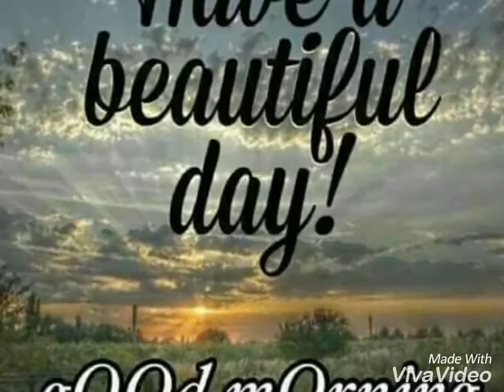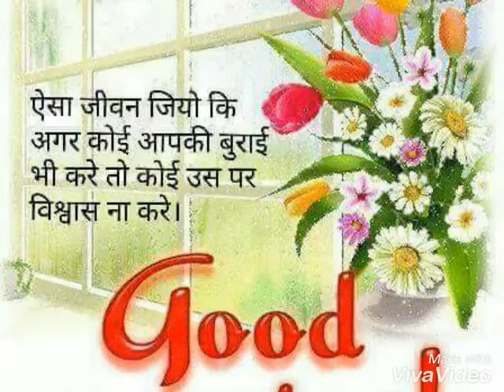O Krishna Dara tui dara re by Sri Krishna biswas from kampa Baba Thakurtala